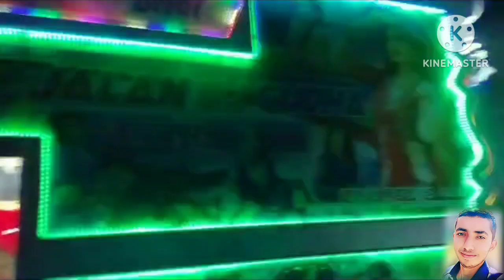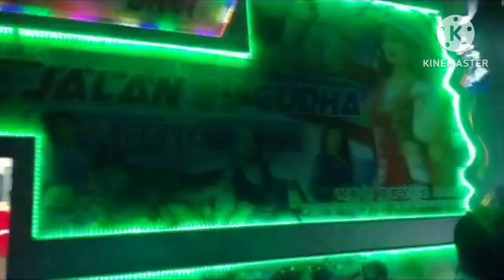पब्लिक डिमांड सिंगर मानसिंह मीणा न्यू सॉन्ग रीमिक्स